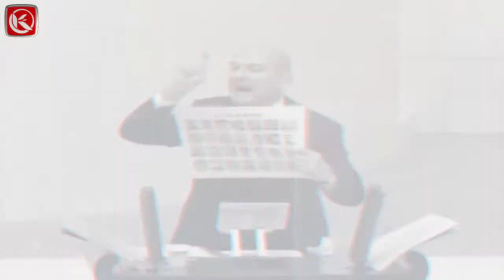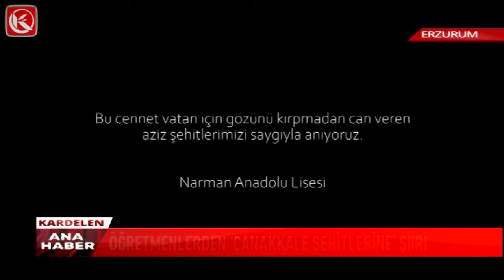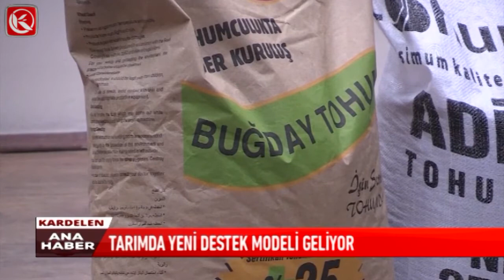Kardelen Ana Haber Bülteni | 18.03.2022